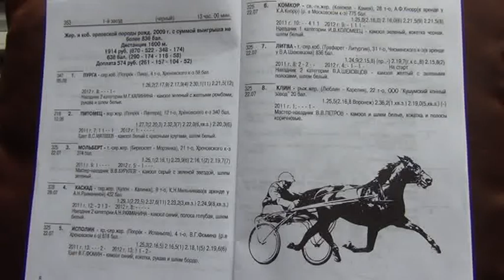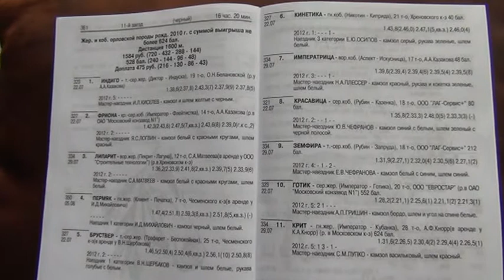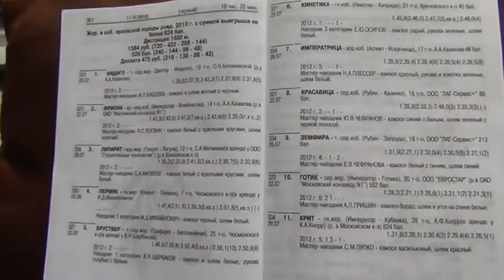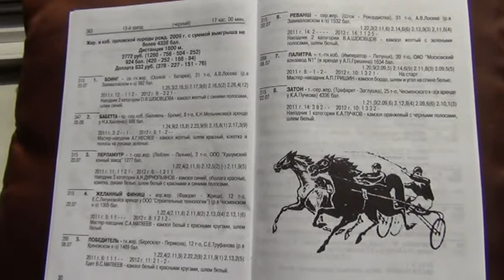ЦМИ.Бега.12.08.12.Заезды 1й,11й,13й.Есть такая порода-орловцы.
Бега на Московском ипподроме 12.08.12. Орловские заезды.